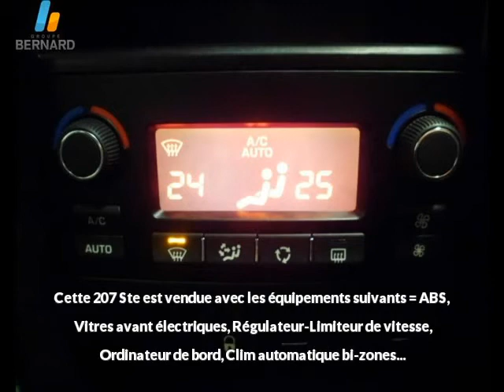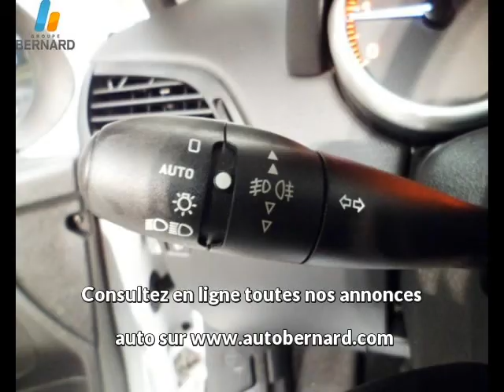Peugeot 207 Ste occasion en vente à Bourgoin-Jallieu, 38, par PEUGEOT BOURGOIN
PEUGEOT BOURGOIN : 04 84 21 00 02

Fiche technique de l'annonce auto n°23641 :
Marque : Peugeot
Modèle : 207 Ste
Version : 1.6 HDi Pk CD Clim 3p
Energie : Diesel
Boîte de vitesse : Manuelle
Couleur : blanc banqui

Date d'immatriculation : 11/12/2009
Kilométrage : 104 043 km
Prix : 5 890 €

Plus d'info sur la concession PEUGEOT BOURGOIN du groupe auto Bernard

Voir toutes les annonces de Peugeot 207 Ste du groupe automobile Bernard